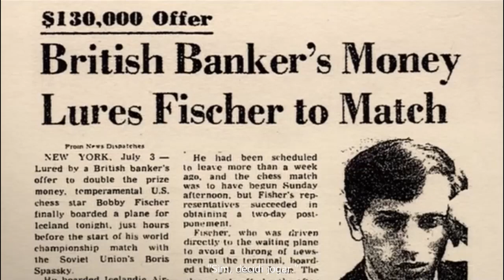Eu nao acredito na psicologia, eu acredito em bons lances